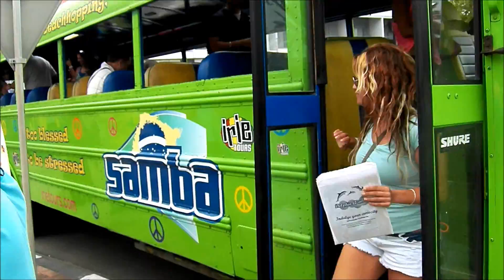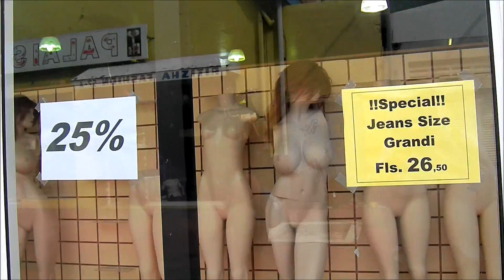San Juan 2013 Day 14 Part 7